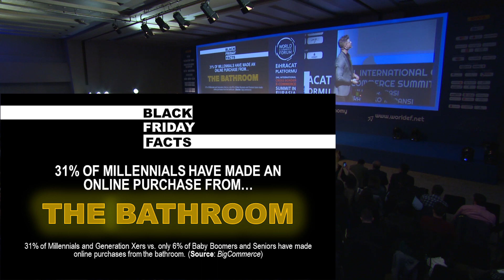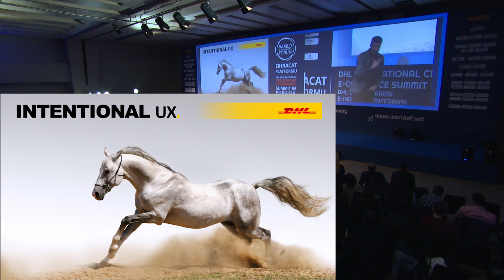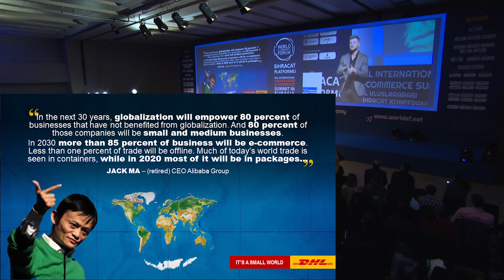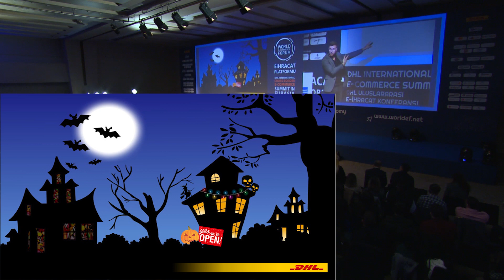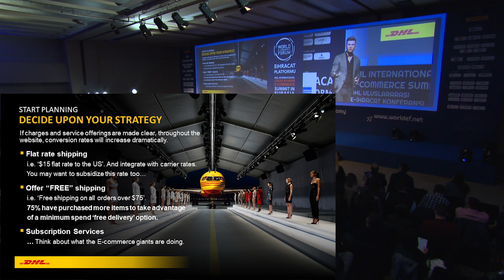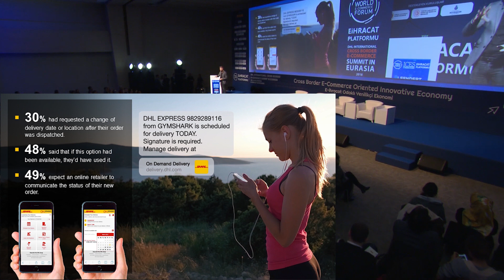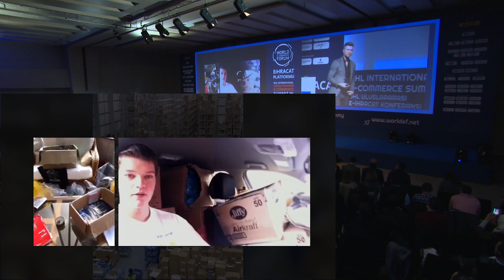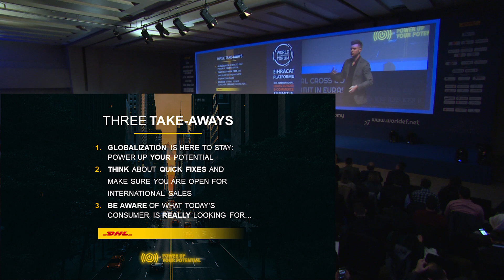Leendert Van Delft | DHL Express Global Satış Programlarından Sorumlu Başkan Yardımcısı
Power Up Your Potential